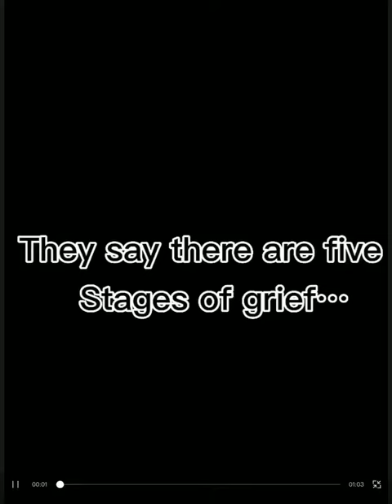Stop rat abuse